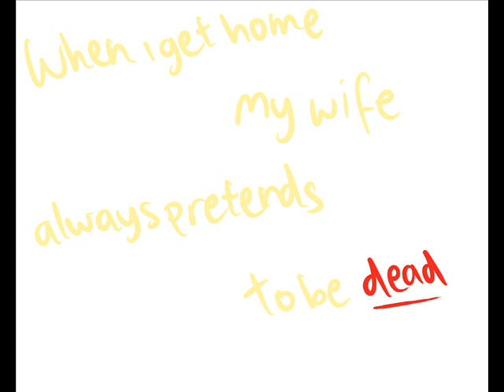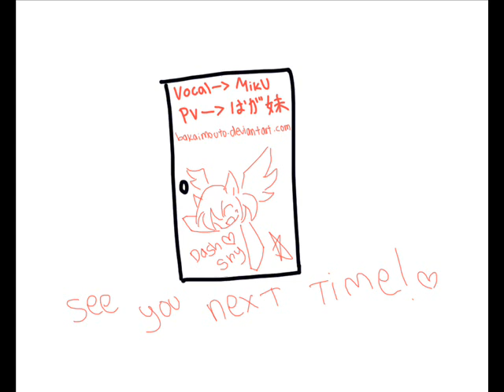[PV] When I get home my wife pretends to be dead [MLP ver.]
finally done !
i only can make vids on windows movie maker so..
the timing is a bit off because of the video rendering *weird, i already put perfect timing on the program but when rendered it become late-*
anyway enjoy!

song : When I Get Home My Wife Pretends To Be Dead
crossover with : MLP
original singer : Hatsune Miku - Vocaloid

Lyrics:
When I open the door, my wife is lying on the floor
(Doa wo aketara tsuma ga taoreteiru)

A kitchen knife cuts deep into her back
(Senaka ni tsukisasaru houchou)

The floor is covered in blood
(Yuka wa chimamire)

If someone who doesn't know sees it
(Shira nai hito ga mitara)

He might faint away
(Kizetsusuru kamo shirenai)

When I calmly say
(Boku ga ochitsuite)

"It would be hard to clean today" and smile
("Kyou no wa souji ga taihensouda" to warau to)

With her face down
(Tsuma wa utsubuse no mama)

My wife contentedly laughs"He he he"
(Manzokusouni kukuku to waratteta)

When I get home my wife always
(Ie ni kaeru to tsuma ga kanarazu)

Pretends to be dead
(Shinda furi wo shite imasu)

I cannot even imagine what kind of death she'll have tomorrow
(Asu wa donna shinikata shiteiru no ka yosou sura dekinai)

One day she had an arrow through her head
(Aru hi wa atama ni ya ga sasattetari)

Another day she was in an army uniform with a gun
(Gunpuku de juu kakaetetari)

When a sunfish costume was dead
(Manbou no kigurumi ga shindeta toki wa)

I even thought of closing the door...
(Doa shime youka to omotta ...)

Cleaning up is quite tough
(Atokatazuke mo kekkou taihende)

We have to scour the floor with the bloodstains
(Yuka no chinori wo arattari)

And she cooks with an arrow through her head
(Ya ga sasatta mama bangohan tsukuru no wa)

Anything but that
(Kanbenshite hoshii)

(Shinda furi wo shiteimasu)

As I praise her a bit, she easily gets carried away
(Chotto homeru to choushi ni noru kara)

I try to ignore it as much as I can
(Dekiru dake suruu de)

Even I was busy before getting married
(Kekkon mae wa isogashikutemo)

Just seeing her made me pleasant
(Kanojo ni au dake de tanoshikatta)

Though we used to drive around all the night
(Tetsuya de kuruma ate mo naku tobashite)

And go to see the sea
(Umi mini ittari shita noni)

Just after we got married, I had people under me for the first time
(Kekkon chokugo hajimete buka wo mochi)

I really came to enjoy my work
(Shigoto ga totemo tanoshikunatta)

I didn't think about how my wife was feeling as she waited for me alone at home
(Ie de hitori de matsu tsuma no kimochi wo kangaete inakatta)

The reason why my wife always pretends to be dead when I get home
(Ie ni kaeru to tsuma ga kanarazu shinda furi wo shiteru no wa)

I don't know if she's doing it to get back how we used to be in those days
(Ano koro no futari ni modoritai kara ka boku niwa wakaranai)

My wife's waiting for me when I get home
(Ie ni kaetta boku wo matteru)

If seeing her performances is
(Tsuma no engi miru koto ga)

The way our love goes
(Bokura futari no ai no katachi naraba)

That's fine with me
(Sore wa sore de ari darou)

What kind of death she'll have today
(Kyou wa donna shinikata shiteiru no ka)

I'm looking forward to it and I open the door
(Kitaishite akeru doa)